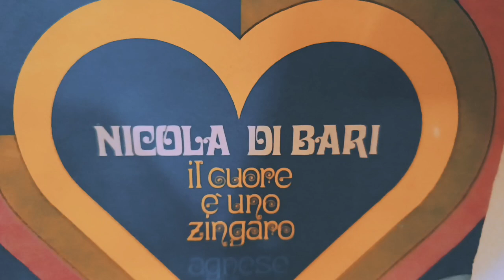Il Cuore è uno Zingaro - Nicola Di Bari (vinile 1971)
Lato a vinile 45 giri (@albertoabi)